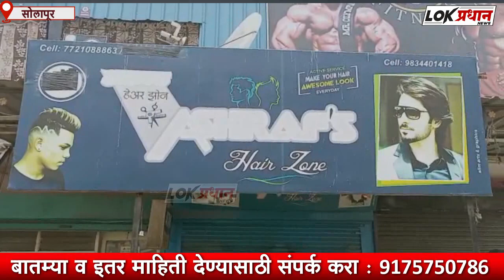नई जिंदगी तील कटिंग दुकान सील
Lokpradhan News